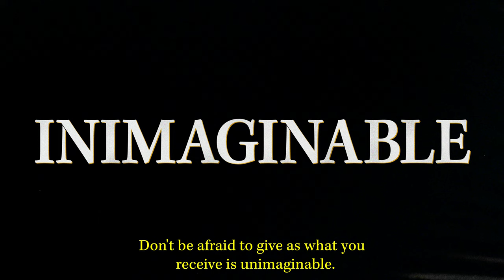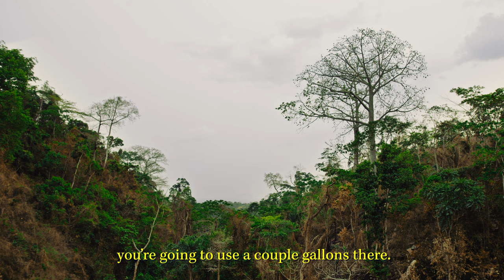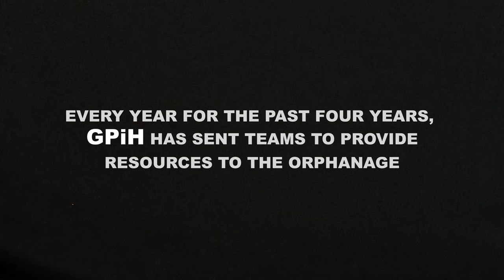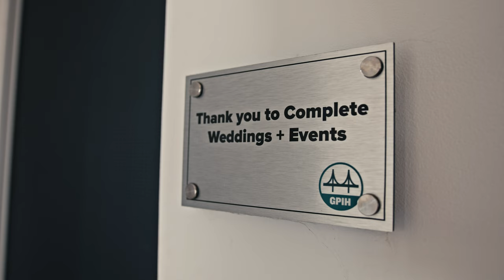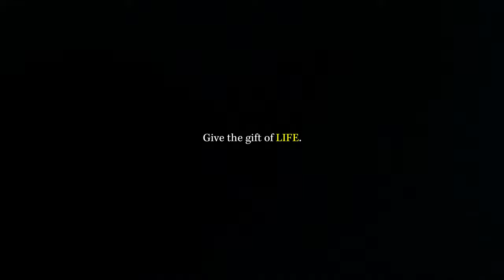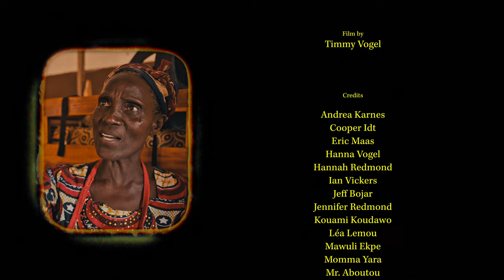Documentary from West Africa | JOY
Complete Weddings + Events is the leading provider of event and wedding photography, videography, lighting, DJ services, and photo booth rental in North America.

As a company and with the help of our customers, we were able to provide multiple sources of clean water in remote areas of Mali and Togo, West Africa. In recent years, we’ve contributed to the medical needs of West Africa by building a medical center and providing medical resources. The neonatal and women’s medical center has already impacted many life's and we are excited to continue to spread hope and joy throughout West Africa. Let’s dogood!

Chapters
00:00 Intro
02:11 Water Well Dedication
08:13 Orphanage
14:00 Medical Center
18:57 The Meaning of Joy
21:52 Outro